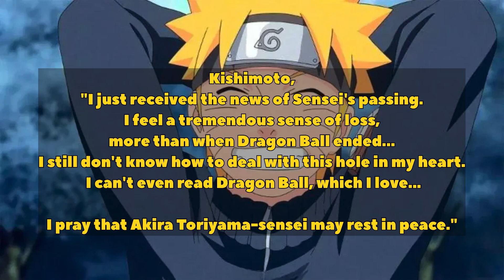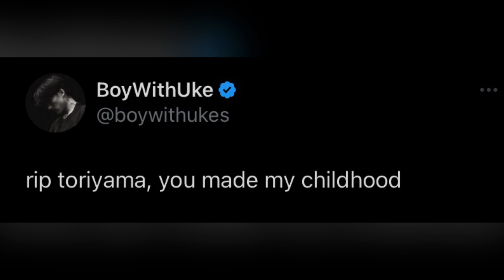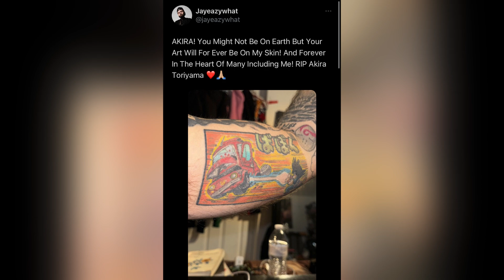Messages of Authors/celebrities shocked by news death of Akira Toriyama creator of Dragonball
Thank you Akira Toriyama rest in peace